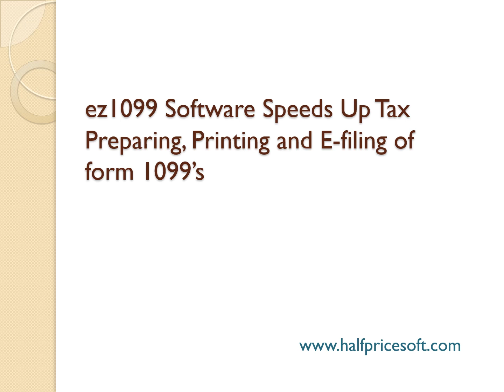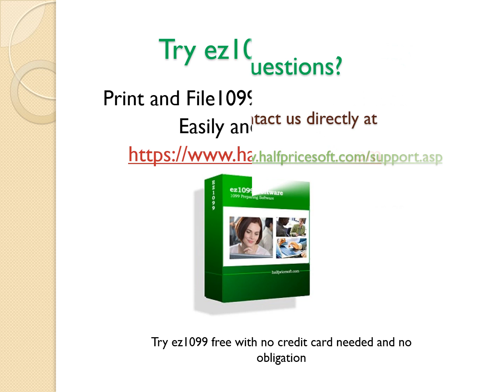ez1099: How to Print and File 1099 NEC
With ez1099 software, you can prepare, paper print and efile 1099-NEC easily and quickly in house. Please feel free to test drive the free demo version from halfpricesoft.com with no cost and no obligation.